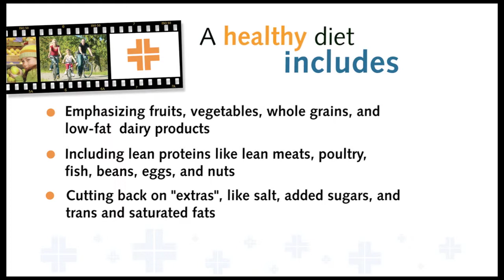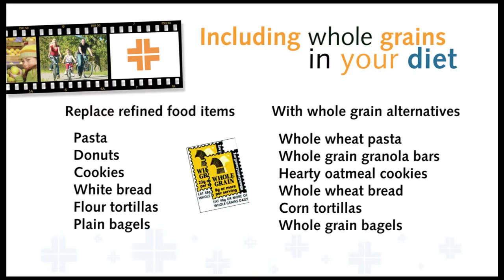Small Pond Video - Social Media Campaign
This video is part of a series of six wellness videos for the web.  An expert in the medical field talks about the importance of a healthy diet.  Small Pond Video Productions created the concept, scripted the videos, produced the footage and graphics, and edited all videos.